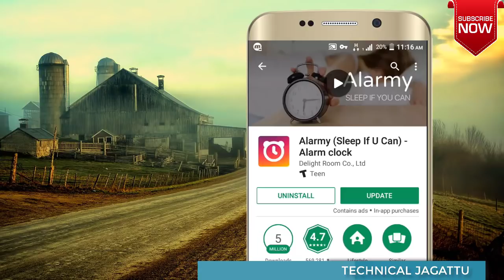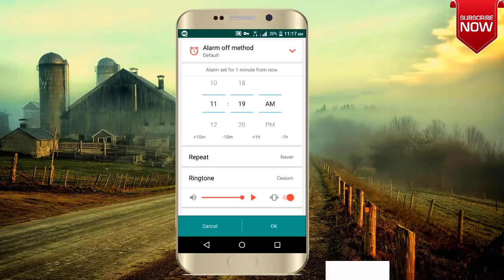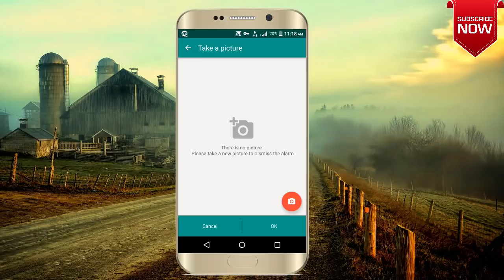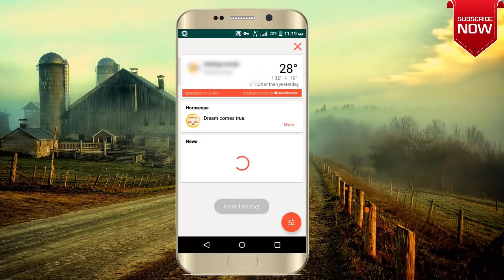Amazing Smart Alarm Clock |Best Alarm Clock for Android 2018 |Technical Jagattu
Its the Best Amazing Smart Alarm Clock App which helps to wake up early. It has a wonderful tagline that "Sleep If You Can".

This is the Best Alarm Clock for Android and ios  2018 which makes wake up on time. Smart Alarmy best app which has lot of options. Personally I do select Camera and Math Problem Option.

So this is the must have best android alarm clock helps you to wake early especially in winter season. Download this App and take the maximum benefits.

technical jagattu
technical jagattu